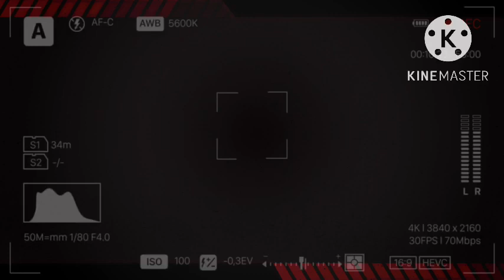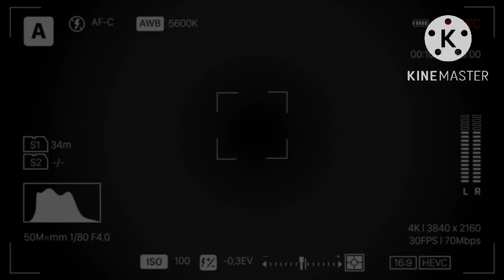Kamal Ibrahim new Oromoo song December 9, 2022